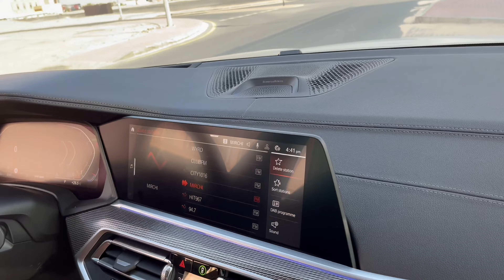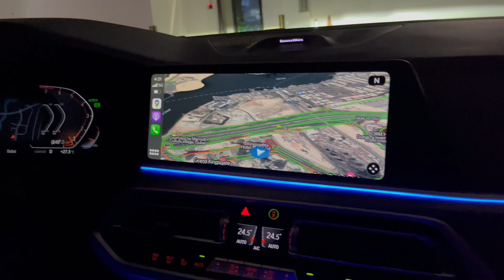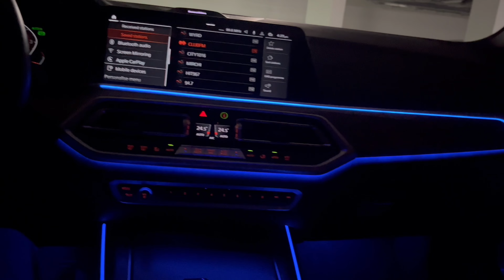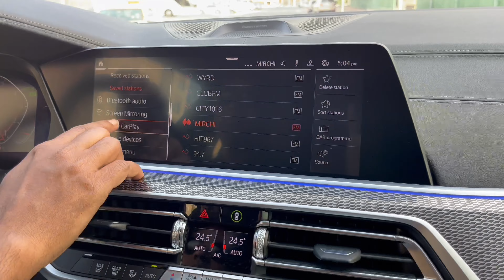BMW 2022 X5 40i review